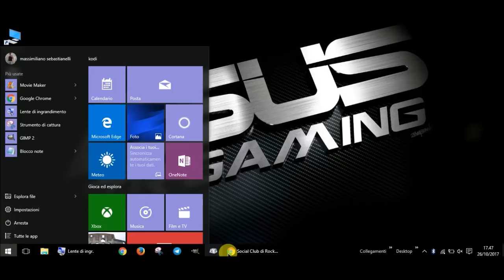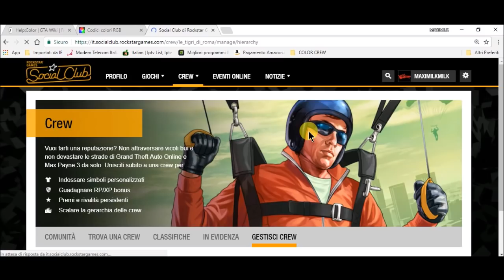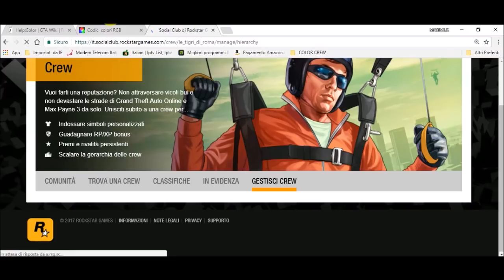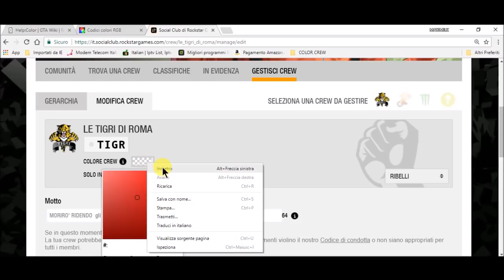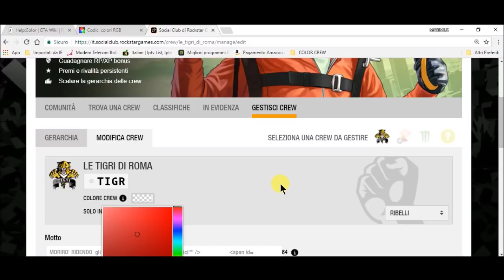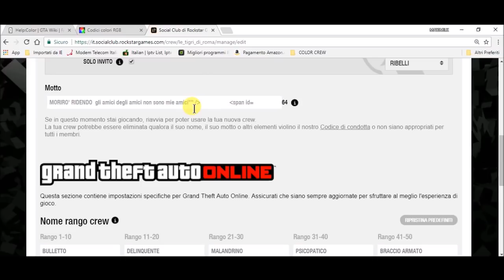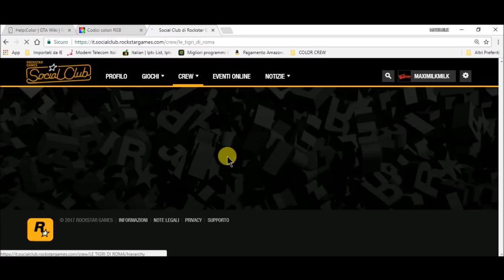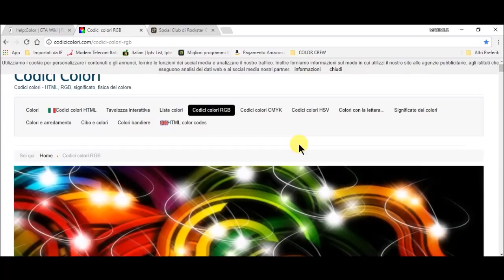GTA TUTORIAL: COME METTERE COLORI MODDATI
LINK DEI SITI PER I COLORI
▓▓▓ LEGGI IN DESCRIZIONE PER TUTTI I MIEI CONTATTI ▓▓▓

I MIEI CONTATTI
PSN xX_MAXIMILK_Xx

SOCIAL CLUB LA MIA CREW👍👍👍👍

😍    TUTTA LA MUSICA CHE UTILIZZO NEI MIEI VIDEO     😍